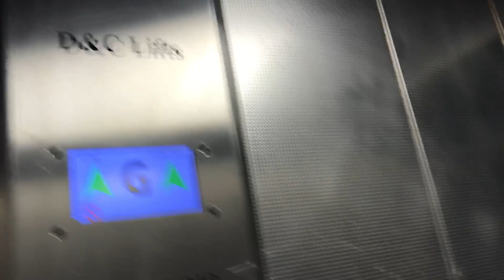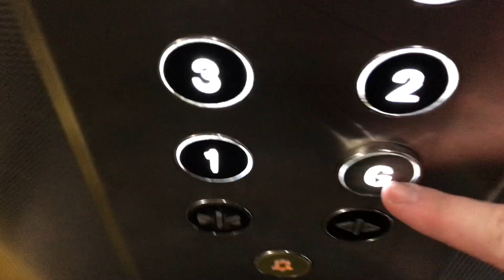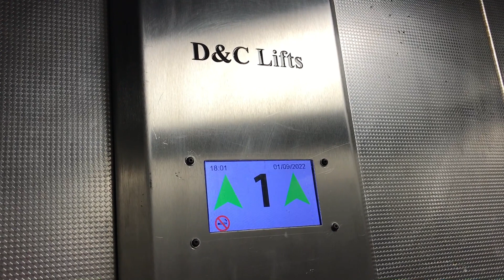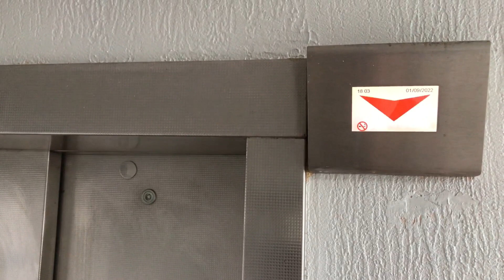Express mb D&C Lift @ Beauchamp Court in Bedford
1/9/22

Out of 4 blocks I tried to visit lifts I was only successful gaining entry to this one.

Plus notice the date filmed so who’s been checking out Bedford and it’s Express lifts recently 🙂 hint at a close future video